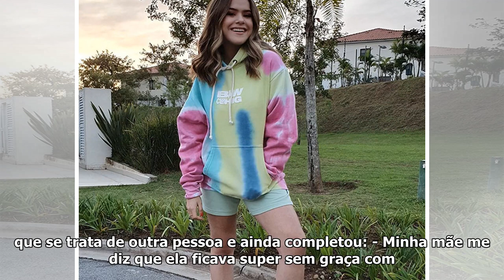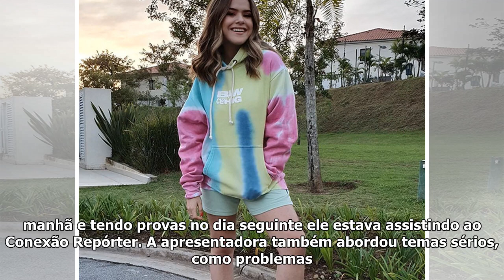Em entrevista, Maisa Silva relembra sua trajetória na TV: 'Eu era incontrolável'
Na noite da última segunda-feira, dia 17, Maisa Silva foi destaque do programa Conexão Repórter. A apresentadora foi entrevistada pelo jornalista Roberto Cabrini e como boa tuíteira que é, comentou o ...